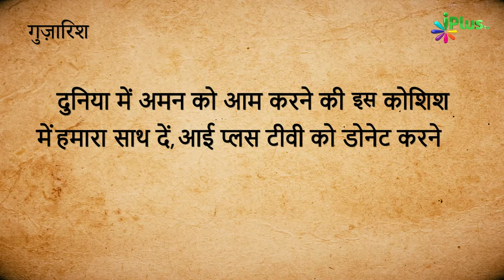Nazm - Mein Tera Fool Hoon Tu Mera Gulsitan... Maa Meri Maa | Jameel Akhtar | Hamd o Naat 139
- Nazm - Mein Tera Fool Hoon Tu Mera Gulsitan... Maa Meri Maa | Jameel Akhtar Shafique | Hamd o Naat 139 | iPlus TV